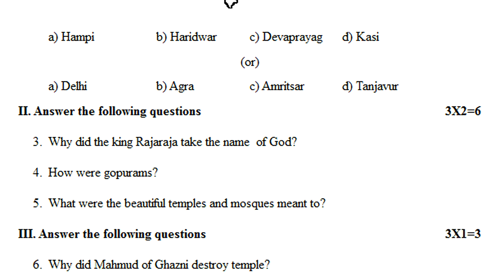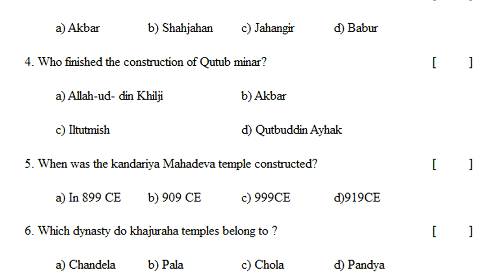7th class social formative assessment fa3 | class 7 social chapter wise questions | vii social fa3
7th class social formative assessment paper 2022,
class 7 social chapter wise questions 2022,
vii social fa sample question paper 2022,

social fa1 sample test paper class vii * social fa1 question paper 7th class * class 7 social exam

fa1 social previous exam test paper vii class | social fa1 question paper 7th class | social test fa

Fa1 Social Practice Test Paper VII: Class: Social Studies Fa1 Model Paper 7th Class: 7th Social Fa

fa1 social science 7th class previous question paper ~ social fa1 exam paper class 7 ~ social fa1

Fa1 Social Science 7th Class Previous Test Paper : Social Studies Fa1 Old Test Paper Class VII

7th class social sa1 model paper | sa1 social class 7 test paper | social sa1 question paper 80 M

7th class social sa1 practice question paper | sa1 social test sample paper | social sa1 exam paper

7thsocialFA-1QuestionPapers7th
7thsocialSA-1QuestionPapers7th